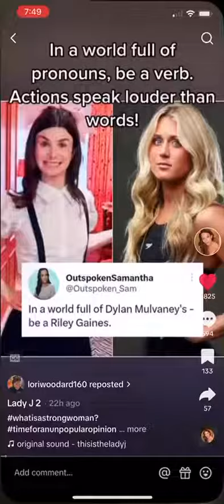CancelSarahHesterRoss not a fan of anyone with double standards . I don’t own copyright